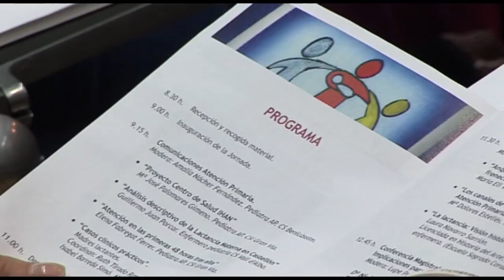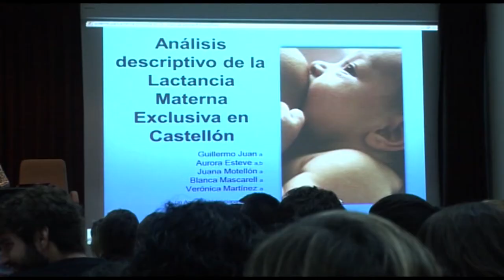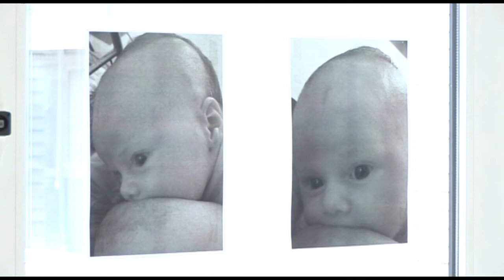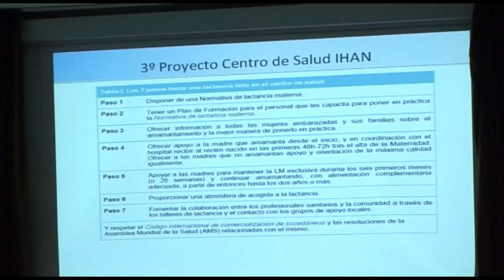V Jornada de Lactancia Materna HGUCS | Cecova TV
En Castellón las tasas de lactancia materna al alta se sitúan entre el 75 y el 80%, pero descienden al 50% pasado un mes. El objetivo de los profesionales del departamento es mantener y aumentar estas tasas y que los niños cumplan 6 meses lactando.